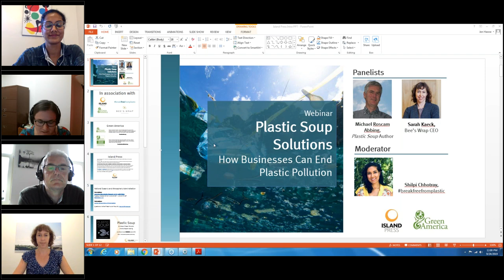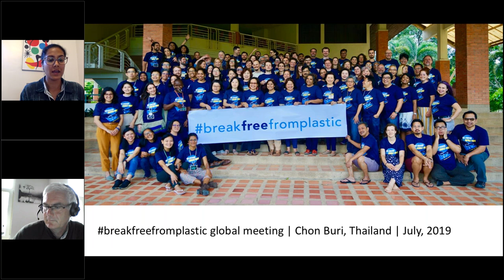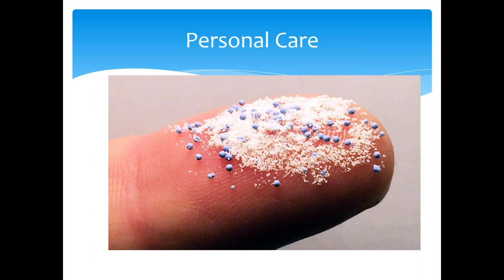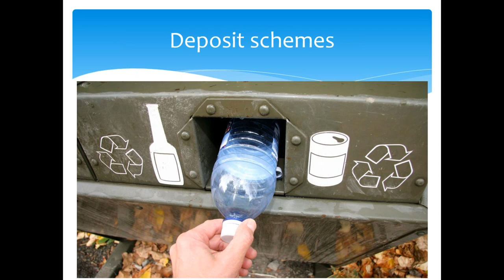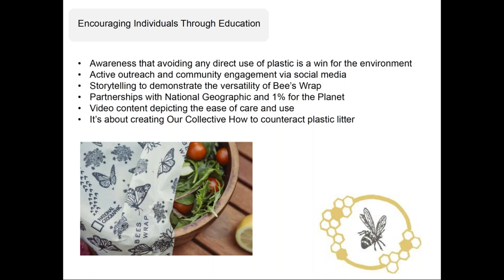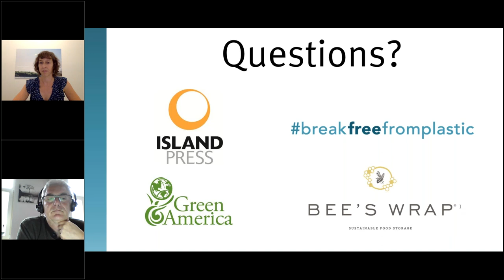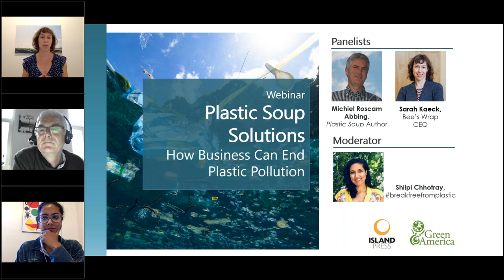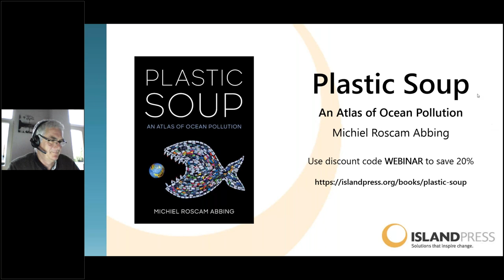Plastic Soup Solutions How Business Can End Plastic Pollution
We’re turning our world into a plastic soup. Plastics are on every beach in the world. Micoplastics have been found at 5,000 meters deep, laying on the bottom of our oceans and floating high above us on top of the highest mountains.  Plastic is all around us and we need to do something about it. Businesses hold the key to ending our dependence on plastics.

Join us for a conversation about how businesses can drive us away from our dependence on plastic pollution.

Panelists include:
- Plastic Soup: An Atlas of Ocean Pollution author Michiel Abbing
- Bee’s Wrap founder and winner of the People and Planet Award Sarah Kaeck

Shilpi Chhotray, Senior Communications Officer/U.S. and Global Communications Officer, of breakfreefromplastic to moderate.

This webinar is being hosted through a partnership between Green America and Island Press.